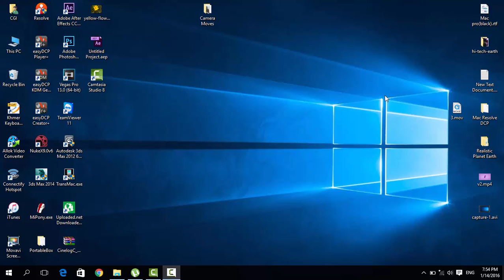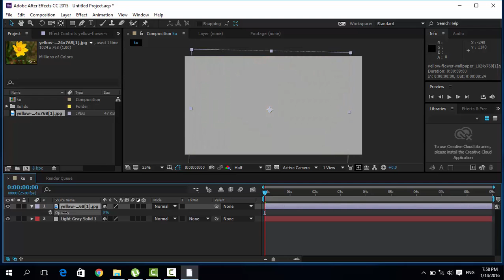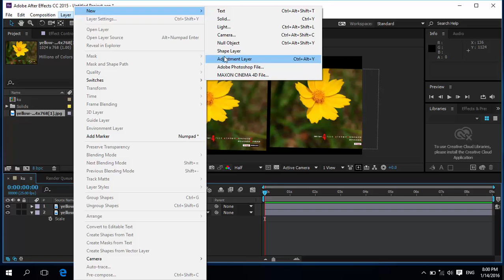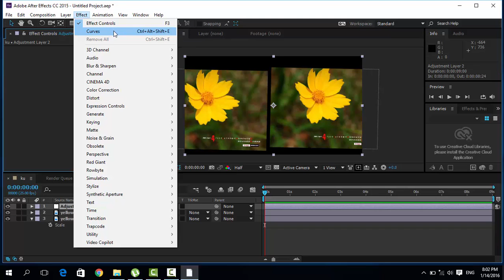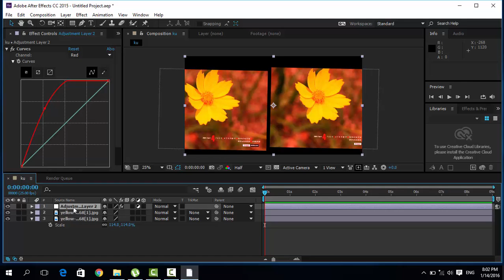khmer after effects basic 02 key shortcut and interface